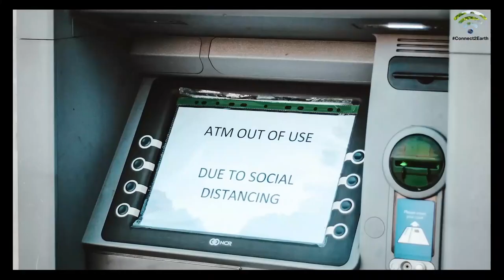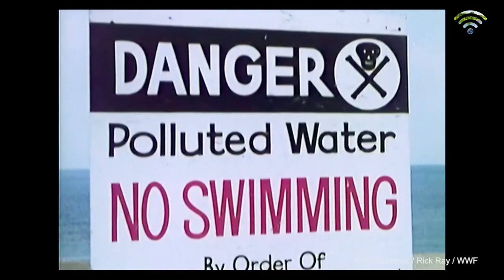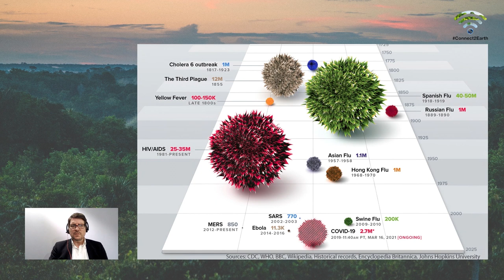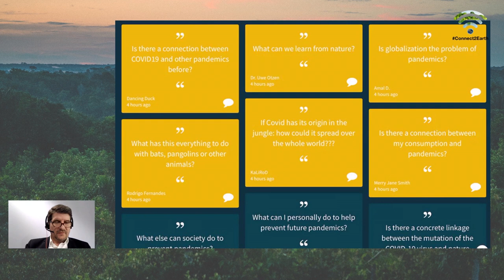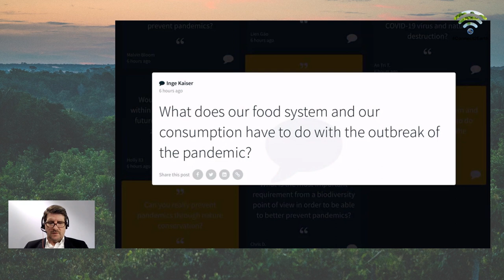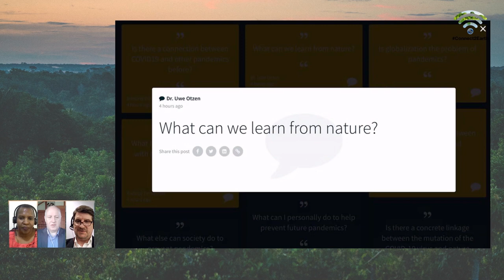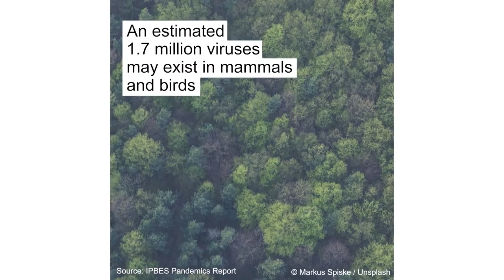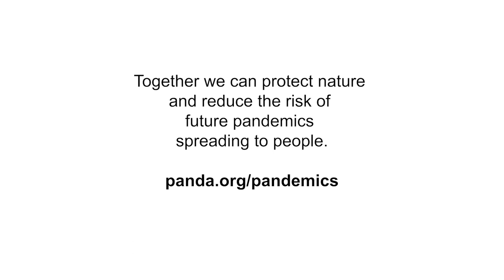The Connect2Earth Global Health Talks - Ep. 1: Preventing pandemics with global nature protection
Amidst the COVID-19 pandemic, the fragility of our way of life and the challenges and opportunities for nature conservation, food security, energy supply and health care are more apparent than ever.

In our Connect2Earth Global Health Talks interview series, scientists and experts will address the causes of pandemics like COVID-19 and reveal how we can prevent future ones from occurring.

For our first episode, we are joined by Dr Peter Daszak, a British zoologist, researcher and expert on disease ecology, in particular on zoonosis - diseases that are transmissible from animal to person and from person to animal.

Moderators:
- Marco Vollmar: Executive Communications Director, WWF Germany
- Alice Ruhweza: Africa Region Director, WWF International